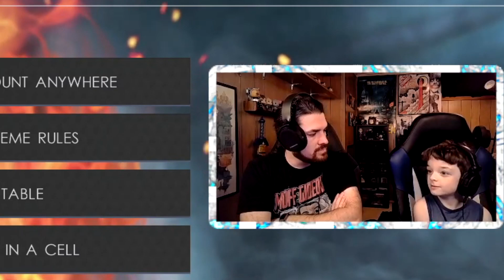Summer Slam: The Rock Vs. Brock Lesnar (20th Anniversary Undisputed Title Match Simulation)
Summer Slam 2022 is a couple weeks away, so the boy and thought it be awesome to flashback 20 years! The Rock versus Brock Lesnar!